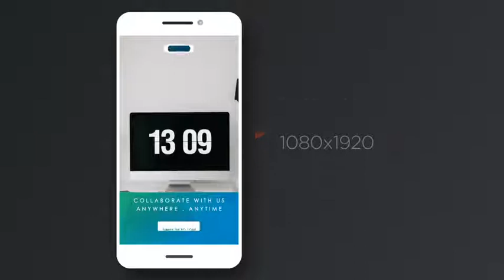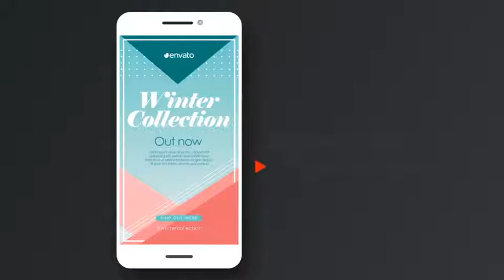Instagram Stories Lite Pack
Create your own awesome stories with this Instagram Story Lite Pack. Create your story in seconds. Just add your photo or video, replace text and it’s done!

Project Features

12 Instagram Stories Vertical (1080×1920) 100% After Effects Fast Rendering Easy customization. No plugins required After Effects CS6 and later Universalized expressions (works with any AE’s language) Well organized project Ready Placeholders